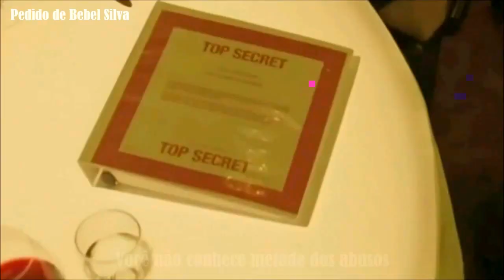[Suicide Squad] Twenty One Pilots - Heathens (Tradução)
PEDIDO DE BEBEL SILVA! ;)
Ótima pedida. Música não saiu da cabeça por dias! Sem falar que eu já estava me sentindo um psicopata! (๑ ิټ ิ)
Twenty One Pilots - Heathens(Excêntricos)
Cenas do filme: Esquadrão Suicida(Suicide Squad)

Próximo Pedido: Avril Lavigne - Smile (Melania Martina), mas antes terá um especial, talvez. Estou querendo melhorar um AMV que já tem no canal!

P.S. Tentei de tudo pelo Sony Vegas, mas o preview ficou com lag em todos os vídeos que importei para o programa. Então preferi o Movie Maker mesmo.